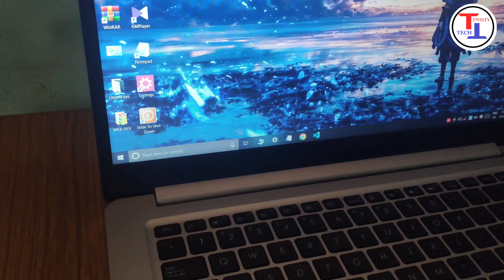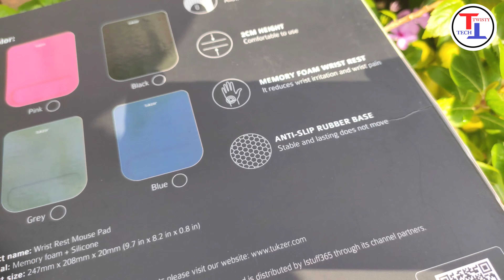A MUST HAVE PC/LAPTOP ACCESSORY !!! ⚡|| Wrist & Palm Comfort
1.  @RobertCristian   - Hope (Chillout)

♛ Follow Robert Cristian